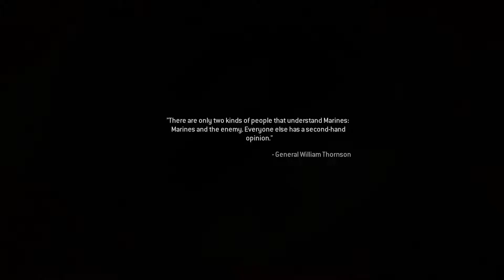Call of Duty: Modern Warfare Remastered Walkthrough Gameplay - Part 3 - The Coup & Blackout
NEW Call of Duty Modern Warfare Remastered Walkthrough Gameplay Part 3 includes a Review and Campaign Mission 3 & 4 of the COD Modern Warfare Remastered Single Player Campaign for PS4, Xbox One and PC. This Call of Duty Modern Warfare Remastered Gameplay Walkthrough will include a Review, Weapons, DLC, all Single Player Campaign Missions and the Ending.

Modern Warfare Remastered was developed by Raven Software, who developed multiplayer modes for several Call of Duty titles in the past, and executive produced by Infinity Ward. Development of the remaster began in early 2015, as a result of an online petition signed by fans of the original game. The remaster comes with the original campaign mode, as well as 10 maps for multiplayer at launch. The six remaining original maps will be released as free DLC in December 2016. It is set to have the same weapons, killstreaks, and game modes that were featured in the original game. Activision has confirmed that the movement system will stay true to the original game and that the remaster will also have dedicated servers.

The action-thriller from the award-winning team at Infinity Ward, the creators of the Call of Duty series, delivers the most intense and cinematic action experience ever. Call of Duty: Modern Warfare Remastered arms gamers with an arsenal of advanced and powerful modern day firepower and transports them to the most treacherous hotspots...